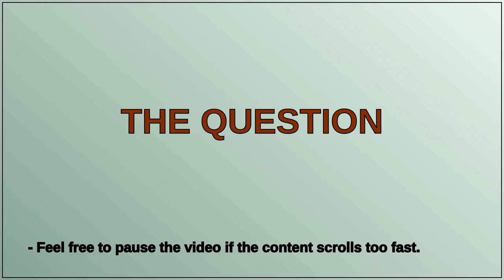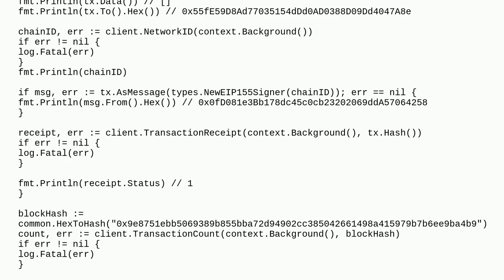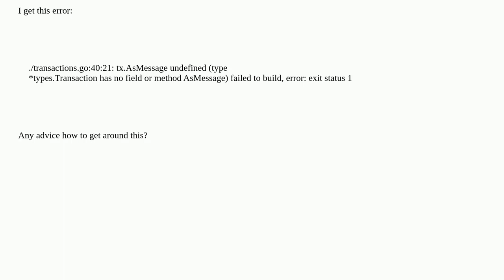type *types.Transaction has no field or method AsMessage)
A special thanks goes out to the community

  golang go-ethereum